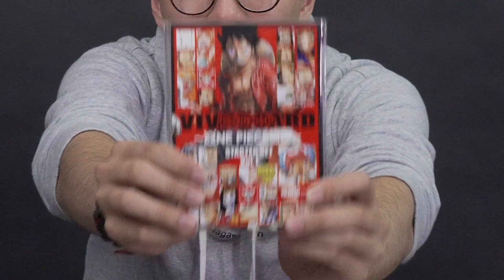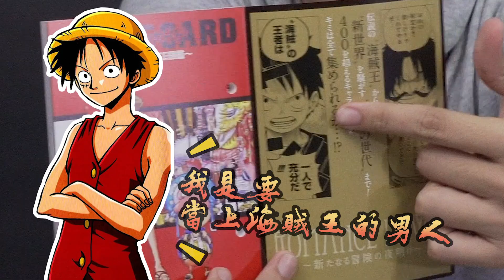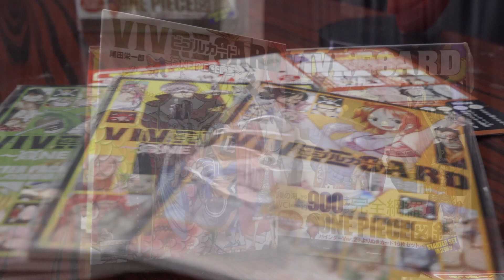【開箱】儲齊一套銀包空｜海賊王生命卡圖鑑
生命卡圖鑑乃係邪惡之物，奉勸大家一定要擁有
要擁有必先懂失去怎接受～～